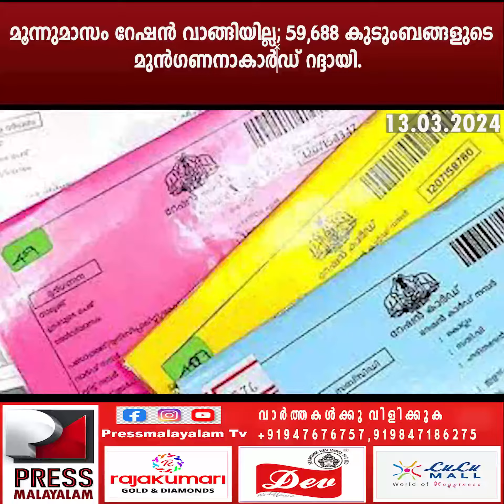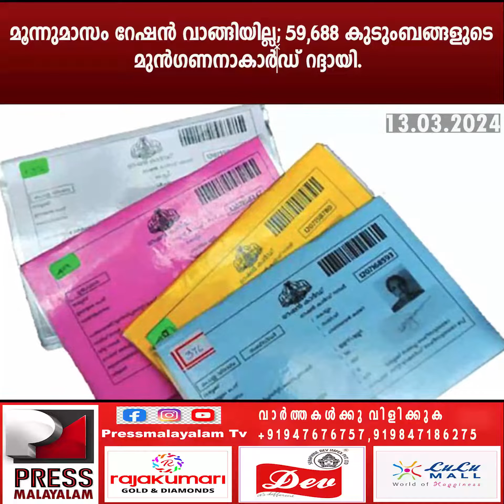മൂന്നുമാസം റേഷൻ വാങ്ങിയില്ല; 59,688 കുടുംബങ്ങളുടെ മുൻഗണനാകാർ‍ഡ് റദ്ദായി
മൂന്നുമാസം റേഷൻ വാങ്ങിയില്ല; 59,688 കുടുംബങ്ങളുടെ മുൻഗണനാകാർ‍ഡ് റദ്ദായിpressmalayalamtv